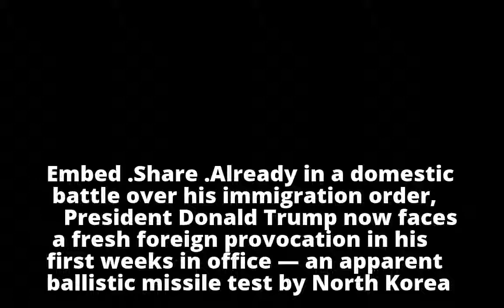10 ways North Korean leader Kim Jong Un freaked out the world in 2017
10 ways North Korean leader Kim Jong Un freaked out the world in 2017
10 ways North Korean leader Kim Jong Un freaked out the world in 2017
10 ways North Korean leader Kim Jong Un freaked out the world in 2017